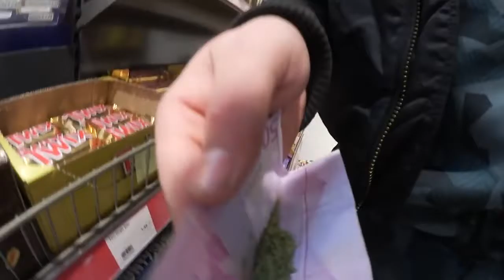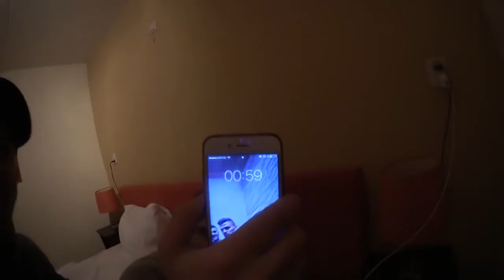13 MINUTEN LACHFLASH ! CRACKVLOG (itsMertTV)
Snapchat! ➜ AMKARMY